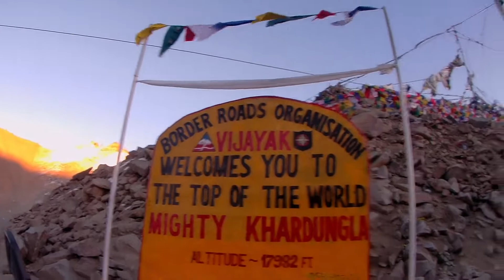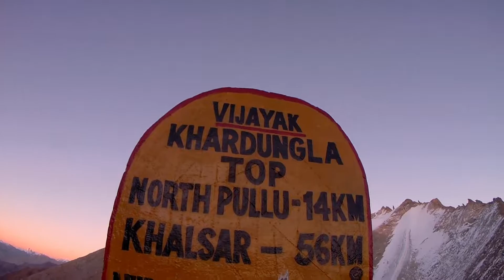Leh to Khardung La | Top of the world | Ladakh 2021 on Xpluse200 | Ep-14 | Prayagraj to Ladakh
This video was recorded on 15th Oct 21, while we were en-routed to worlds second highest motorable pass khardunglapass .

Gadget I use:-
Action Camera Sjcam Sj6 Legend I use
Mic for Sj6
Gears I use:-
Knee Gaurd